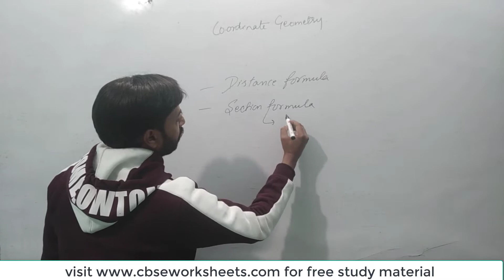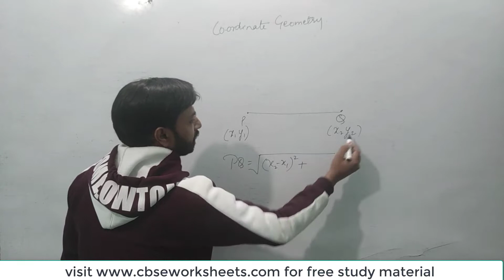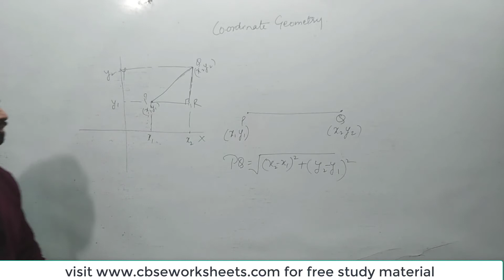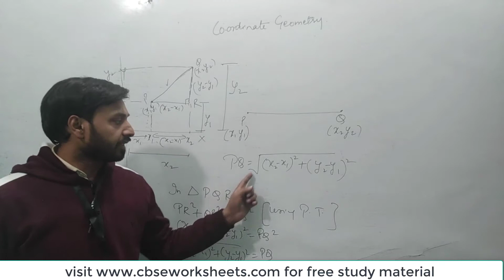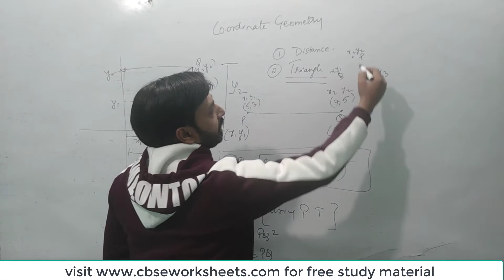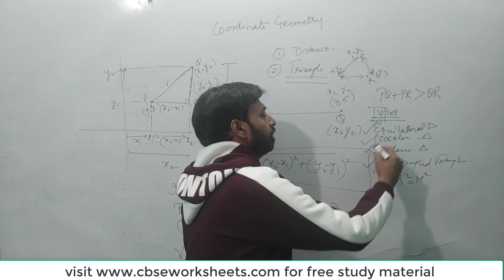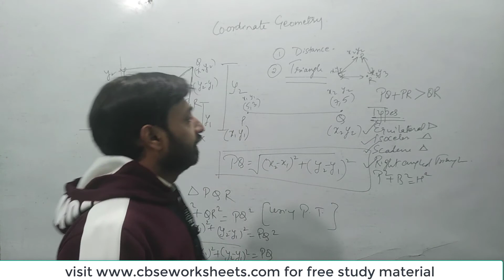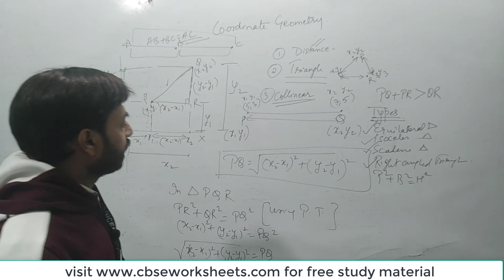Distance formula class 10 coordinate geometry CBSE Maths